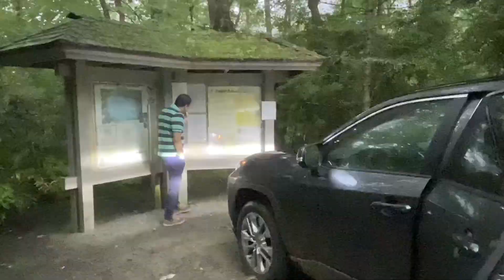বৃষ্টিতে পাহাড়ের এত সুন্দর রুপ ❤️🥰vlog about life .looking glass mountain overview